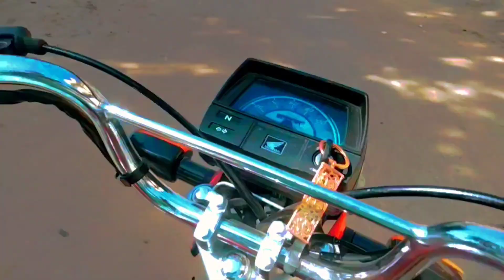Cholistan ka beautiful 😍 manzar😍|Bhoot Maza Aya| rataslara Camel 🐪🐫😮|ZAIN IRFAN VLOGS